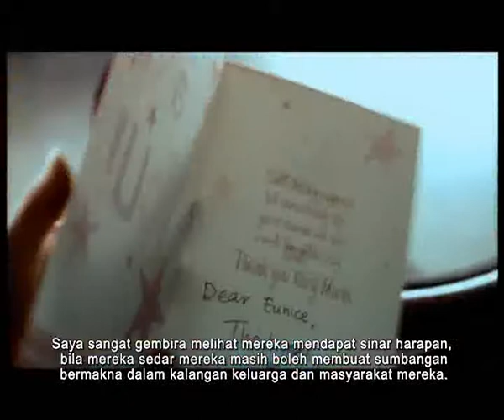Exciting Careers in Health care ( Malay ).wmv